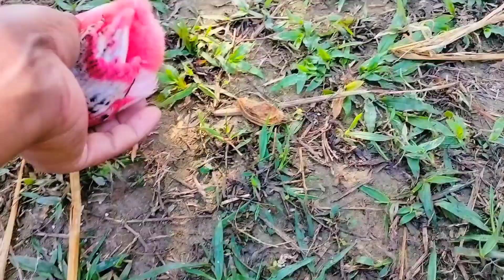Catch Cute Chickens, Colorful Chickens, Rabbits, Cats, Swans,Ducks,Betta Fish, Turtle, Cute Animals